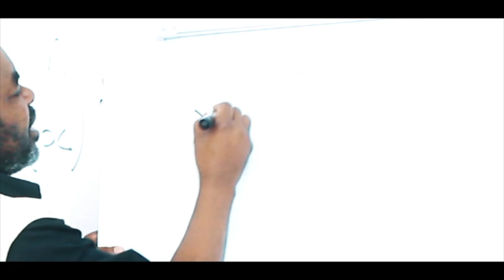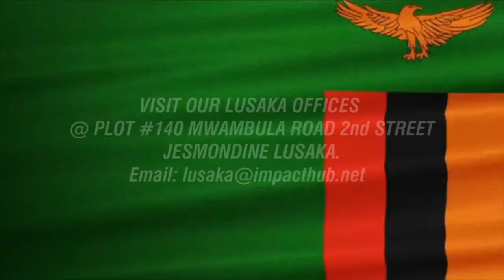Dialogue with Dr Grieve Chelwa - Postdoctoral Fellow, The New School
What if Zambia was bold enough to replace Gross Domestic Product (GDP) with Gross National Dignity (GND) in order to meaningfully address poverty across the country? In this Dialogue, Dr Grieve Chelwa, Economist & Postdoctoral Fellow at the The New School (New York), fascinatingly discusses how the concept of GND fits into his Zambition.